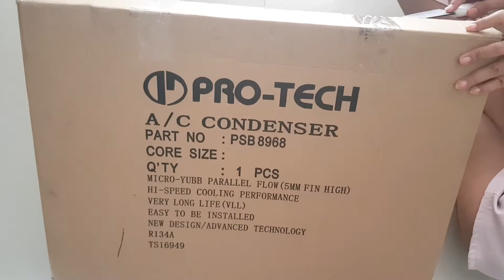CONDENSOR AC FORD RANGER TDI 2008 4x4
Buka paket yg berisi condensor ac ford ranger dc 4x4, punya saya sudah kropos dan cuil2 tambalan dimana mana makanya saya ganti karna ac jadi kurang dingin kalo siang

Yotube
Dji go4
KineMaster

 *Aplikasi:*
Youtube creator
Google adsense
KineMaster
Samsung photo editor

 *My gear :*
Xiaomi yi smart dash cam Samsung galaxy note 8
Drone dji mavic pro combo
Macro lens
Yunteng tripod
Mikrotik router

Jasa bangun rumah jogja berlian3

Banyak macam jenis content video yg saya buat silahkan di klik pada link playlist saya sesuai keinginan,

Terimakasih telah menonton video saya, semoga bermanfaat dan semoga kita dan keluarga kita selalu diberi lindungan Allah swt, dan selalu dimudahkan dari segala urusan, diberikan kesehatan, diberikan rizky yg melimpah halal dan barokah, aamiin...